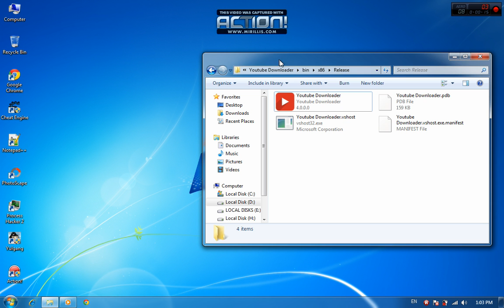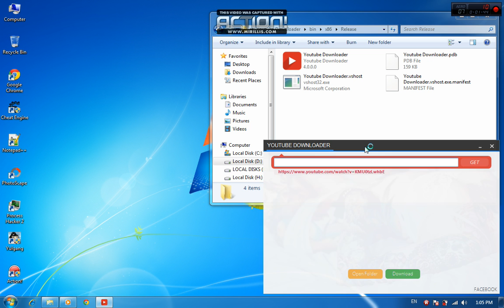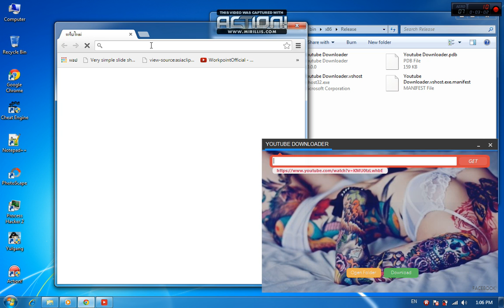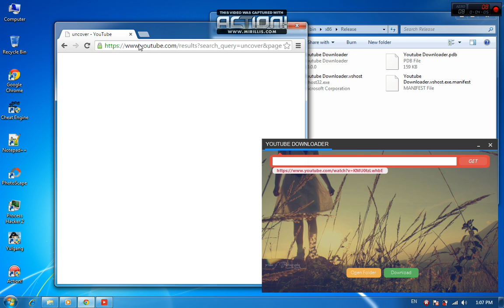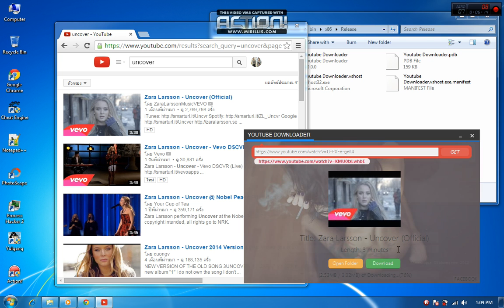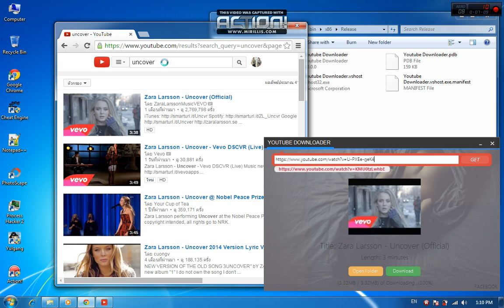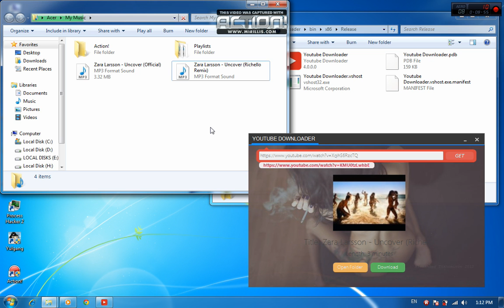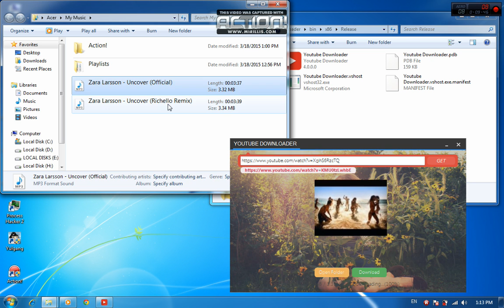[VB.NET] Youtube Downloader 2015 / ***Close***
VERSION 4.0.0.0 Add new

- Bootstrap Theme 2015
- Background Slide effect
- use low cpu % to up fast download 100%
*Easy Download music from YouTube to Mp3.
*You can Downloadable a music it has been removed from YouTube.
*Do not waste time to convert the video files later.
*Small program portable easy to be not installed.
*Music Audio HD levels by simply using this program.
[VB2008] YouTube Downloader - 18/03/2015
VB 2008 YouTube Downloader , VB.NET YouTube Downloader , YouTube Downloader , YouTube To mp3 Downloader , VS2008 , Visual Basic 2008 , VB.NET